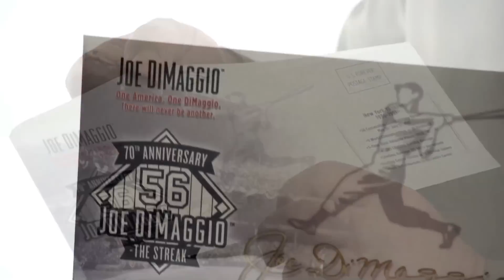NYC Printing and Graphics - Superior Resource Printing and Graphics, Inc.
Superior Resource is a printing and graphics company that recently produced 4 color envelopes for the Joe DiMaggio group. These envelopes are to commemorate the 70th anniversary of Joe's 56 game hitting streak!